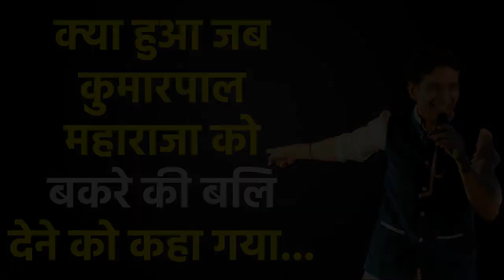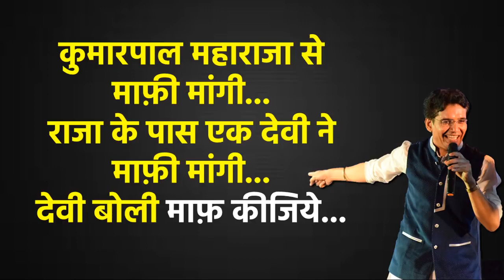Kumarpal Maharaja king of Gujarat stopped bali of Bakri in Patan Gujarat | animal slaughter